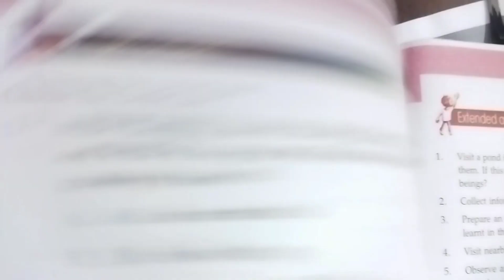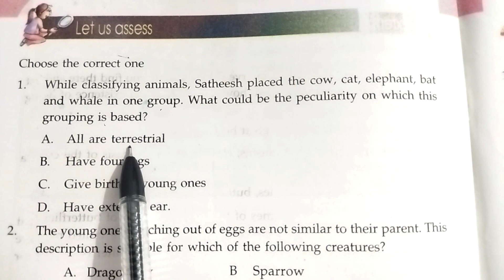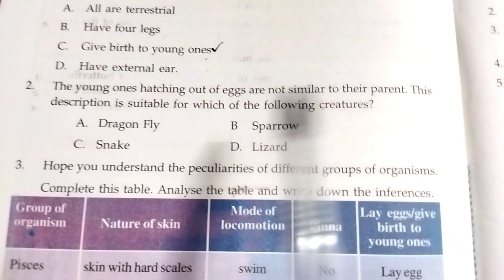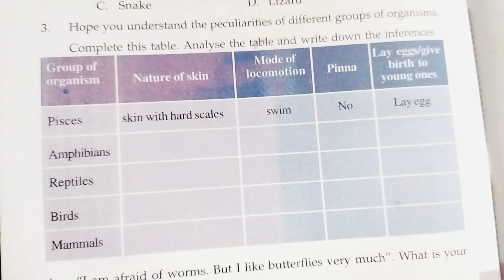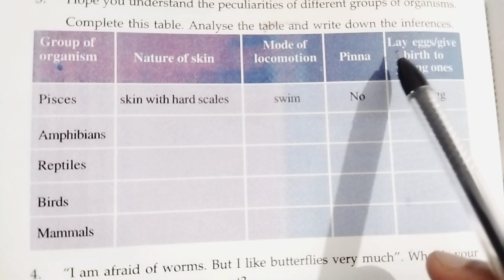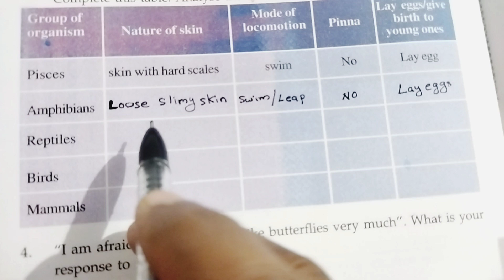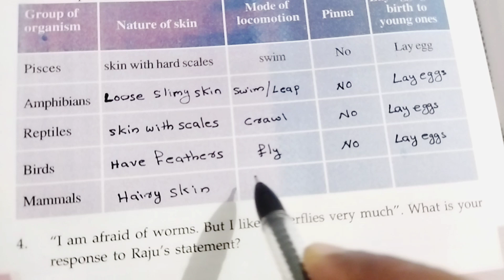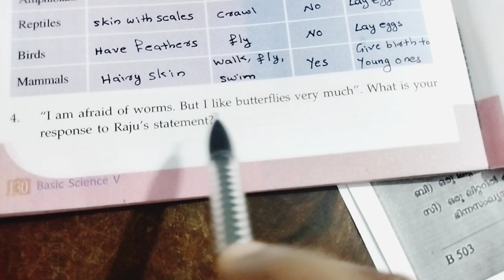Class 5/Basic Science/Chapter 10 / Let us assess/പാഠം 10 / വിലയിരുത്താം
Class 5 Basic Science /Let us assess /Chapter 10 / Animal Lore /അഞ്ചാം ക്ലാസിലെ പത്താമത്തെ പാഠം ജന്തു വിശേഷം അതിലെ വിലയിരുത്താം എന്ന ഭാഗമാണ് ഇവിടെ വിശദീകരിക്കുന്നത്.